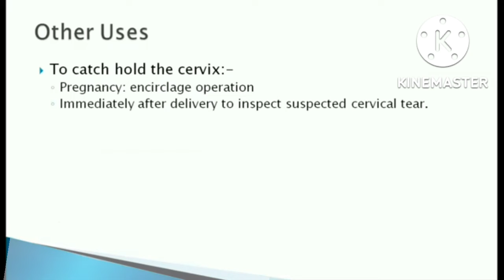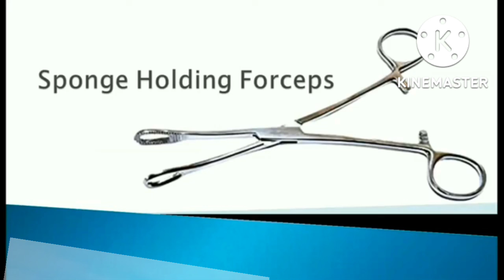Sponge holding forceps स्पंज होल्डिंग फोर्सेप